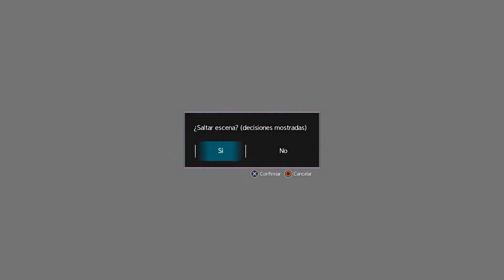Sword Art Online Alicization Lycoris Guia Para DLC 2 Modo Supremo Parte #3 Equipo De Kirito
Category     Gaming